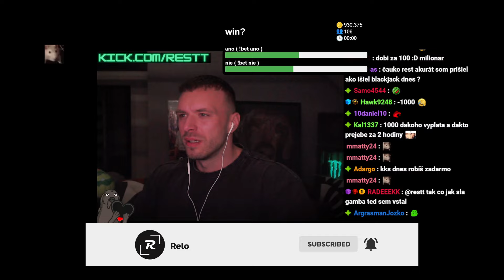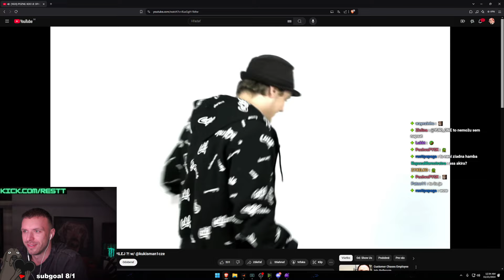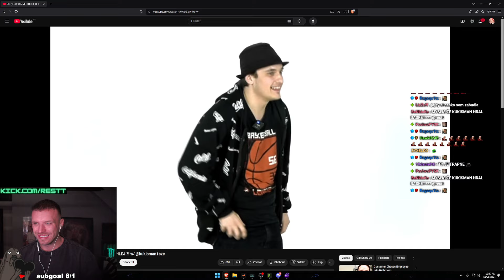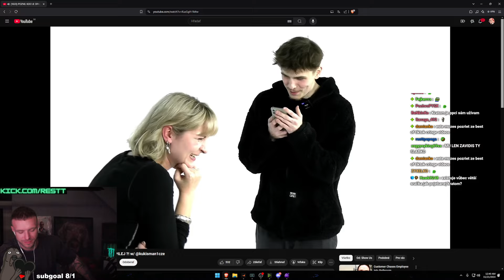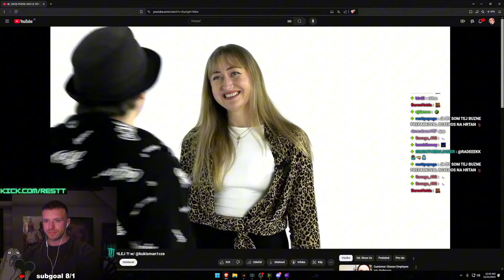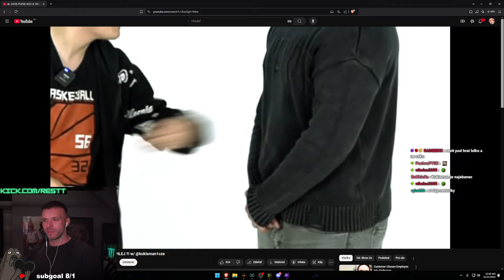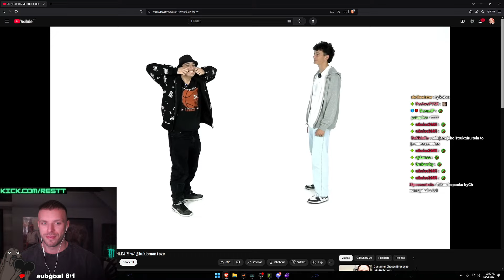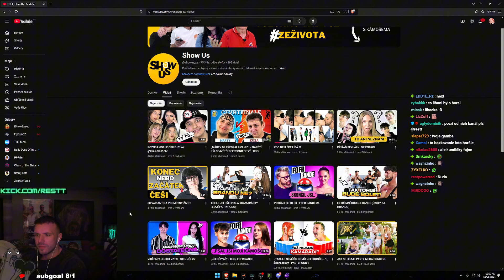RESTT - UHÁDNI OPITÉHO | REAKCIA